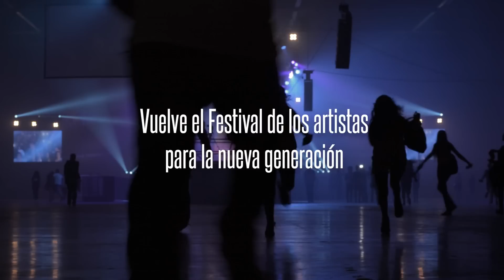Vuelve Club Media Fest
El evento más importante de Youtube vuelve en octubre.
El 3 y 4 de octubre en el Movistar Arena de Santiago - Chile
El 11 y 12 de octubre en La Rural de Bs As - Argentina
Un evento único.